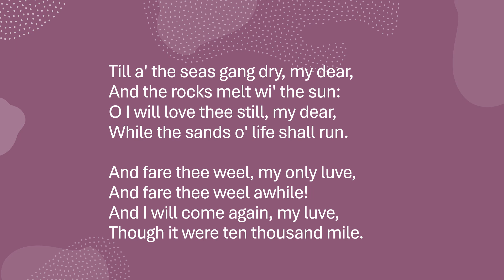A Red, Red Rose by Robert Burns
"A Red, Red Rose"  by Robert Burns a read aloud with the text.

Robert Burns lived from January 25, 1759 till July 21, 1796.  He was a Scottish poet and lyricist. He is widely regarded as the national poet of Scotland.